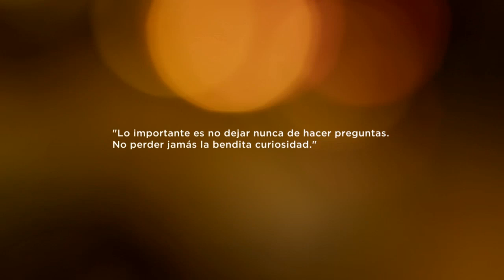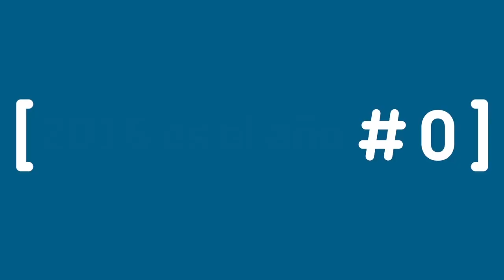Cuando ya no esté: Capítulo 3 (Parte 1/2) | #0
Cada 4 días la población mundial aumenta en un millón de personas. Somos 7400 millones de habitantes en la Tierra y en 25 años seremos 2000 millones más en un planeta que no crece. Alan Weisman (periodista estadounidense) nos advierte: "cada vez se va hacer más difícil alimentar a todo el mundo, mantener la biodiversidad y controlar el dióxido de carbono de la atmósfera". Nos enfrentamos a un gran desafío: la superpoblación. ¿Estamos preparados para aceptar un plan colectivo de control de la natalidad?